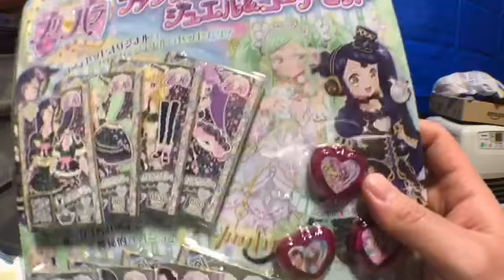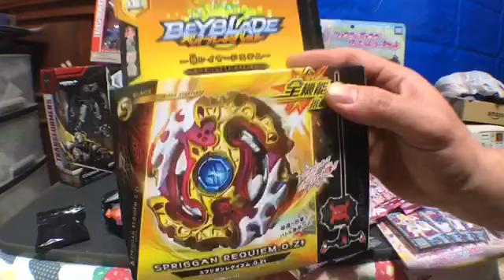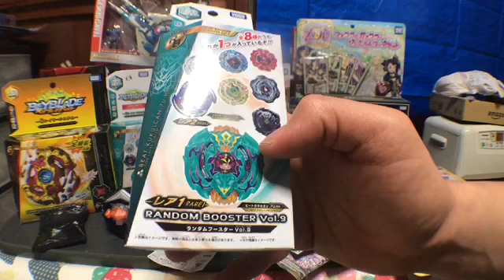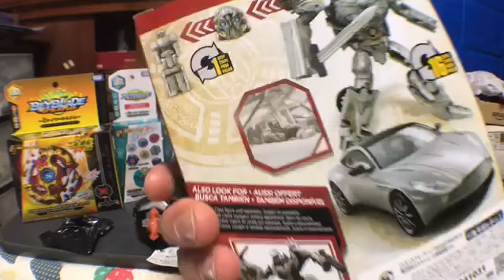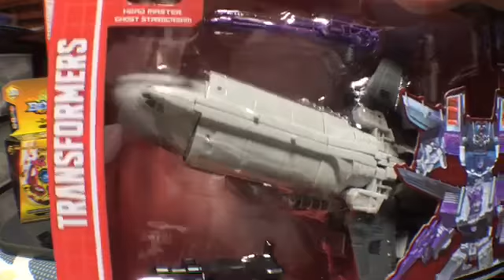BATAの2017年12月に買ったおもちゃと使ったお金の紹介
この動画は、月末恒例の何円使ってなんのオモチャを買った動画で今年の１２月に買ったおもちゃと使ったお金の紹介動画です。
このシリーズの動画は、今年最後の動画になりました。
来年は、１月31日に出します。

本当は、31日に出すけど、１２月は、早めに出しました。
今月は、そんなに発売していなかったけど28日にタカラトミーのおもちゃが一斉に発売しましたのでね。
１２月２８日に発売したおもちゃは、来年の１月位にレビューする予定です。

１２月に買ったおもちゃで今レビュー動画を出している12に買ったおもちゃのレビュー動画